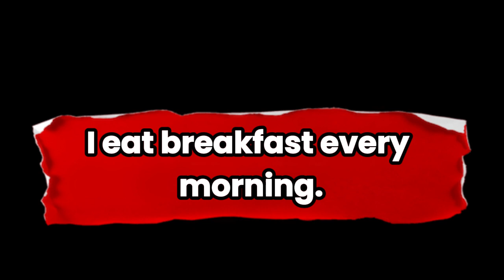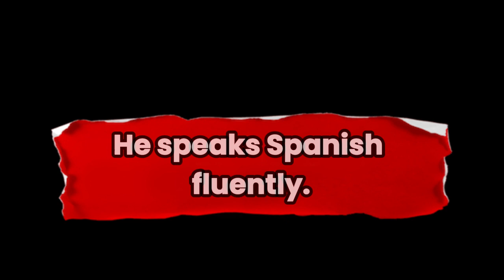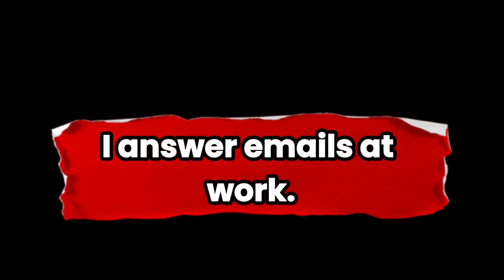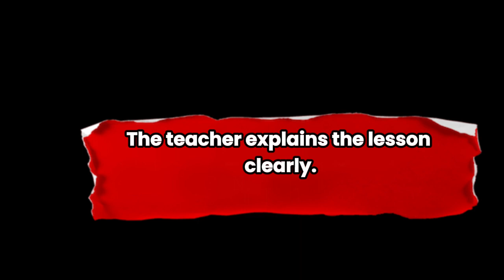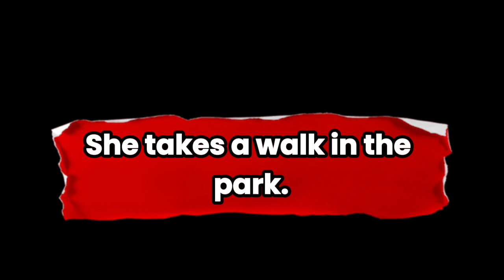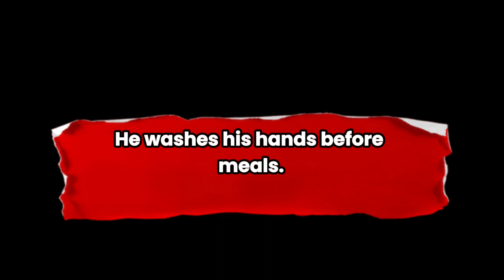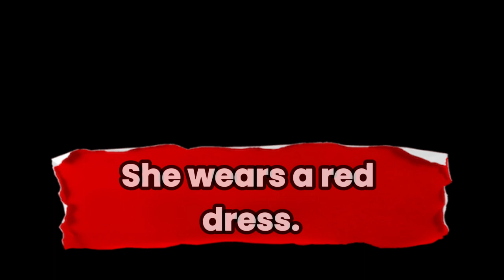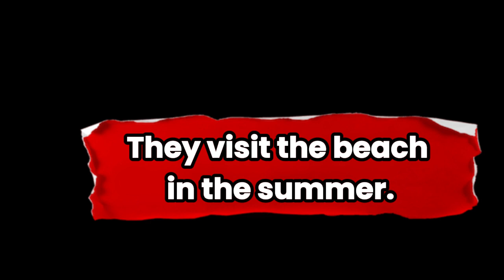Listen And Practice 200 sentences(simple Present tense)